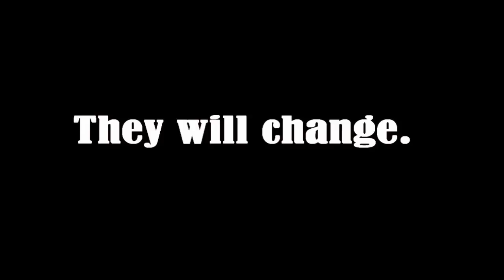Gokusen 3 Trailer (Fanmade)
Weeeell. I've always wanted to try making a trailer and this is the result xP I'm not sure what to think of it, some parts I like and others I dont =P So your comments are much appriciated ^__^

On another note, I know I was supposed to do something on yt but I can't remember what O_O  IT's dirving me crazy too xD Maybe I'm just in shock becuase for the first time in a lnog time I have NO homework over the weekend !! D; WOOOT!! :D

Anyway, I'm making progress with my Chu~ video so I'm hoping it'll be finished, but I can't make any promises, I've got a talent for qutting when there's not muhc left -__-  I'll do my best though ;D

In the meantime, enjoy this =)
Take Care~
//Amanda